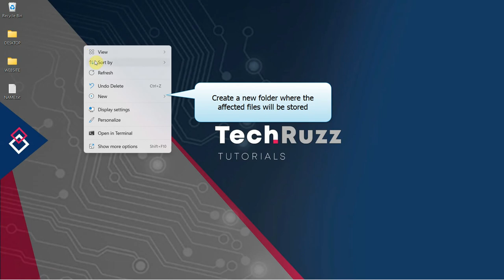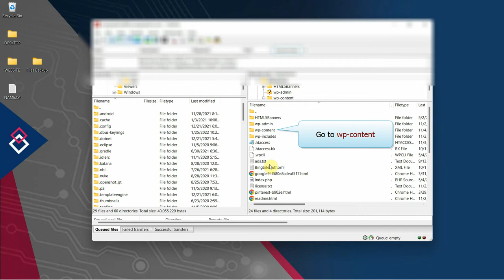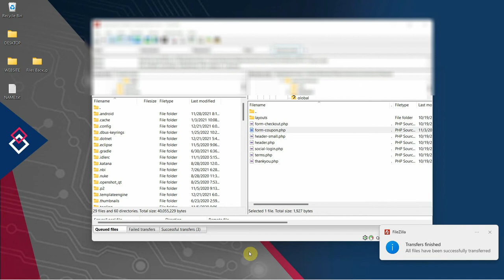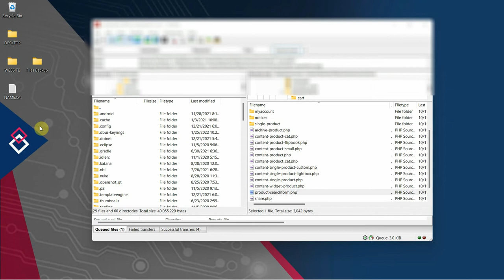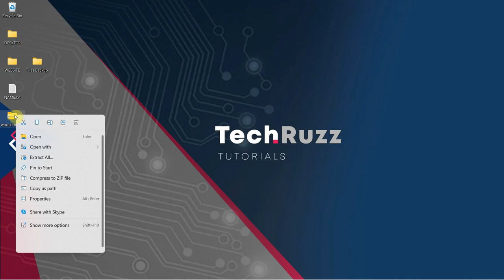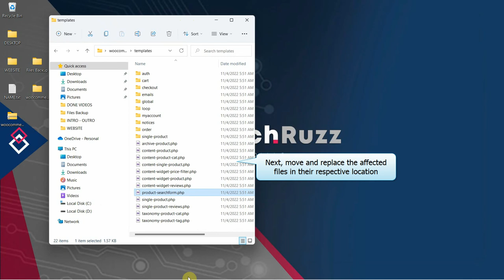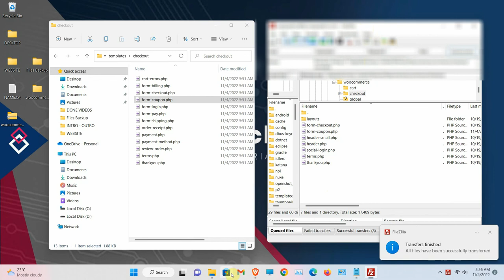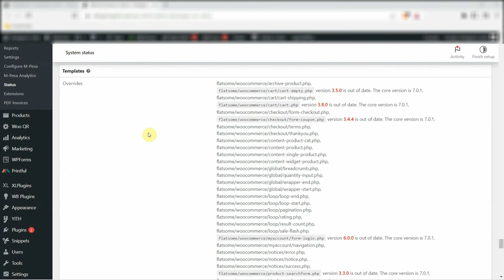✅ How to Fix Your Theme Contains Outdated Copies of Some WooCommerce Template Files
Your theme contains outdated copies of some WooCommerce template files: This is a step-by-step tutorial on how to fix "Your theme contains outdated copies of some WooCommerce template files."

STEPS COVERED
00:00 Introduction
00:19 Viewing affected template files
00:48 Creating a backup of the outdated files
04:25 Downloading new latest WooCommerce files
06:50 Replacing the outdated files
10:02 Refresh the page to confirm changes